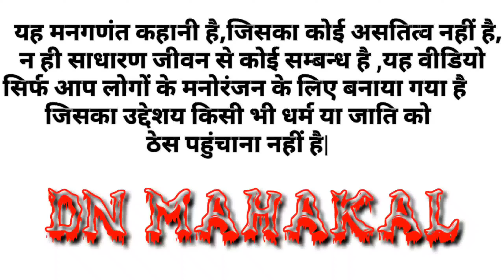Arjun Goutam || PART-१ || शब्दवेधी अस्त्र शंधान || beohari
यह एक अनसुनी कहानी है,जिसका कोई प्रमाणीकरण नहीं है,न ही किसी से संबंधित है ||

यह वीडियो सिर्फ मनोरंजन के लिए बनाया गया,इसका उद्देश्य किसी भी जाति या धर्म को ठेस पहुंचाना नहीं है |

सहयोग करें,ताकि हमारा मनोबल बना रहे,हमें आपके सपोर्ट की जरूरत है|

Cast---AHUTOSH,SHUDHANSU,ANURAG,
ANKIT,HANUMANT

BACKGROUND SAPORT--HIMANSHU,DEVENDRA,
JITENDRA,VIKASH,ASHISH,OM PRAKASH,RAMRAJ SIR,Ravendra (Ravi),balendra,Sunil Bhai,Sandeep,Amardeep

Editing by,
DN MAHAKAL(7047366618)